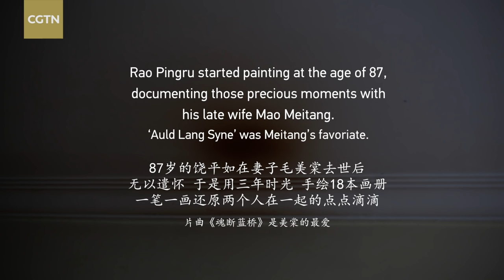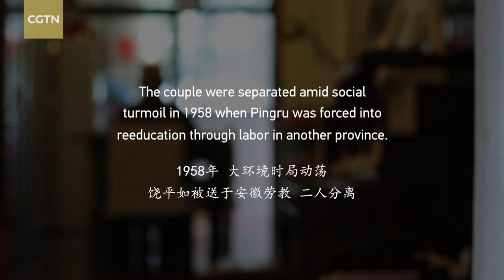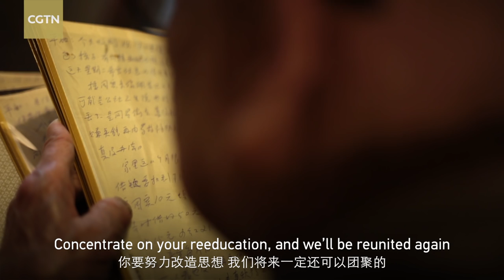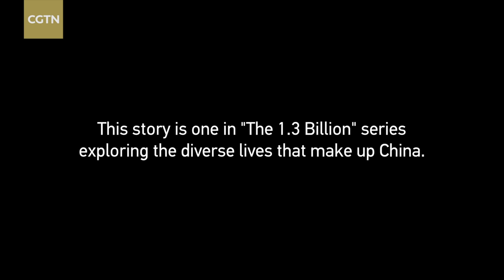Till death do us part: 95-year-old man remembers beloved wife through paintings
At 87, Rao Pingru started painting to document those precious moments with his wife, compiling an 18-volume memoir.